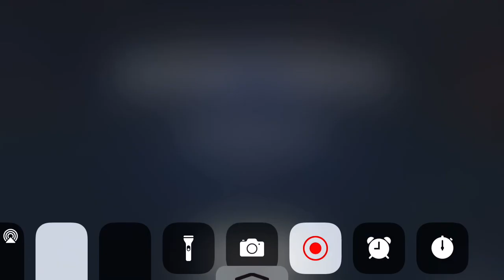Come correct when you step to the goat